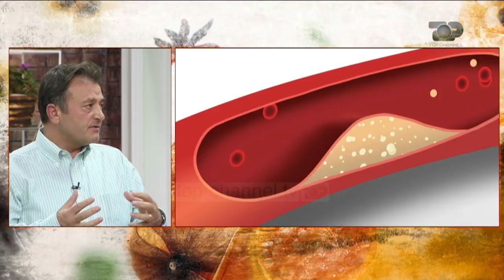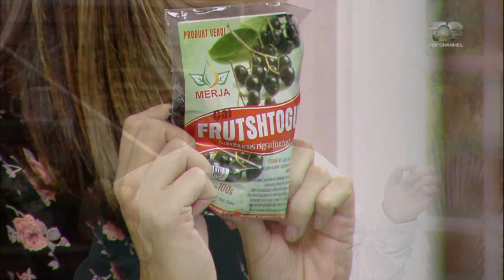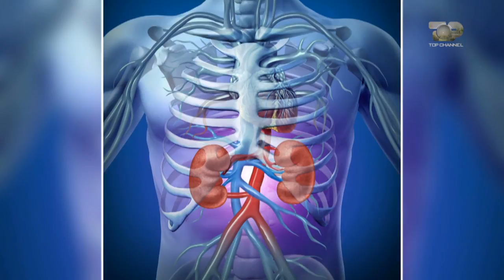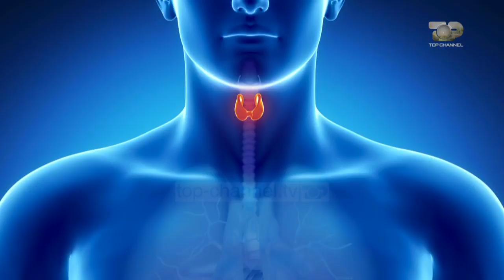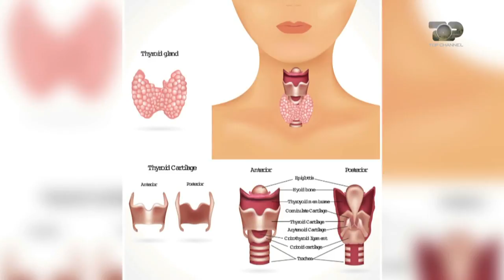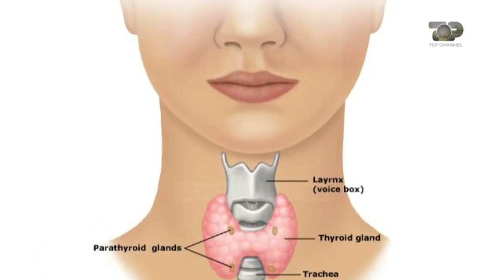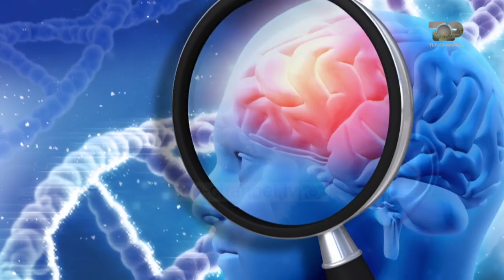Ne Shtepine Tone, 20 Shtator 2017, Pjesa 2